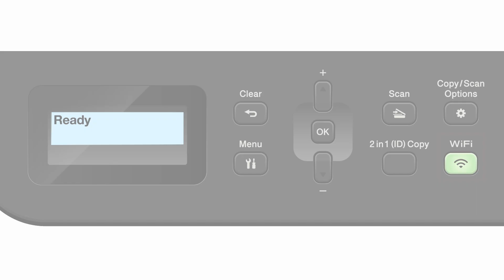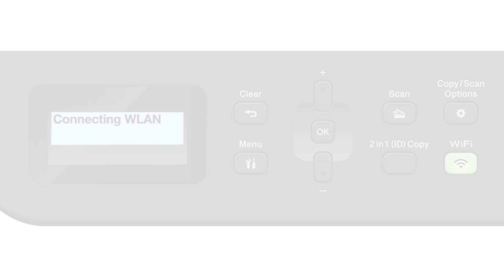DCPL2640DW Connect to a mobile device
Learn how to connect your Brother DCP-L2640W, DCP-L2647DW or HL-L2465DW laser printer to a cellular phone, tablet, or other mobile device on a wireless network in this video tutorial.

Models covered:
Brother DCPL2640W printer
Brother DCPL2647DW printer
Brother HLL2465DW printer

Quick Links / Table of Contents:
Intro 00:00
Models covered - 00:10
Network name and password – 00:20
Set up the printer – 01:00
Download Brother Mobile Connect - 02:11

Transcript:
Welcome. Today we’re going to connect your Brother DCP-L2640DW to mobile device on a wireless network.

This video will cover multiple models and operating systems even though your machine may not match the model on the screen the overall process will be the same. . (Covers DCP-L2647DW and Brother HL-L2465DW mobile setup too)

Begin by pressing the wireless icon on the touchscreen

 If prompted to enable WLAN, press Yes.

Select you SSID or Network name and press OK

Enter your Network Key, using the using the keypad. Repeated presses on the keys will cycle through the available characters

After the connection process is finished, you will need to go to either the App Store or Play Store and download the Brother Mobile Connect application in order to print and access other features of your machine from your mobile device.

Press Add a Machine on the app and be sure to select Register your Machine to select your model

You are now ready to print and scan with Brother Mobile Connect.

Brother DCP L2640DW mobile wireless
Brother DCP L2647DW mobile wireless
Brother HL L2465DW mobile wireless